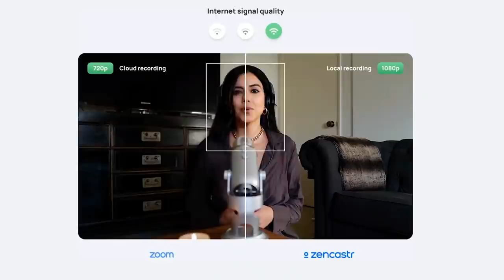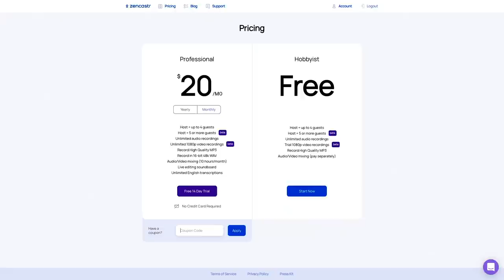Wild and Wholesome with Mia Malkova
In this episode, Mia Malkova and I reminisce about our work trip to Costa Rica together. Initially, I had serious doubts about taking models to a different country for a shoot because it’s a huge responsibility. However, Mia and the rest of the gang were such a breath of fresh air, we all ended up having a blast!

Contrary to popular belief that most people in this industry are unmotivated and have no discipline whatsoever, girls like Mia prove the opposite is true.